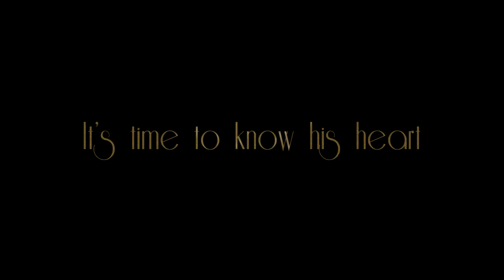RADHE SHYAM TEASER ANNOUNCEMENT | PRABHAS, POOJA H | BHUSHAN K |RADHA K KUMAR | VAMSI PRAMOD|MITHOON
Get ready for the biggest love announcement of the decade! 11th March 2022, save the date! RadheShyam is a Multi-Lingual Indian Movie ft. Rebel Star Prabhas and Pooja Hegde, Directed by Radha Krishna Kumar and Produced by Bhushan Kumar, Vamsi & Pramod.

Gulshan Kumar and Bhushan Kumar present UV Creations in association with T-Series. The film is directed by Radha Krishna Kumar and the Producers of the film are Bhushan Kumar, Vamsi - Pramod.

The Prestigious Indian Film Radhe Shyam Also Stars Sachin Khedekar, Bhagyashree, Kunal Roy Kapur, Sathyan, Priyadarshi, Murli Sharma, Sasha Chettri,  Riddhi Kumar Among Others. Radhe Shyam Is Being Made In 4 Languages Simultaneously - Hindi, Telugu, Tamil, and Malayalam.

Movie Credits -

Directed by Radha Krishna Kumar

DOP : Manoj Paramahamsa
Music Theme: Mithoon
Production Designer: R Raveendar
Editor: Kotagiri Venkateswar Rao
Sound Design: Resul Pookutty
Choreographer: Vaibhavi Merchant
Action Director: Nick Powell